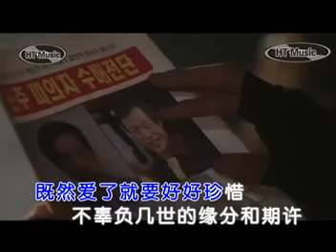相遇一场不容易 ~ 张静 (MV)